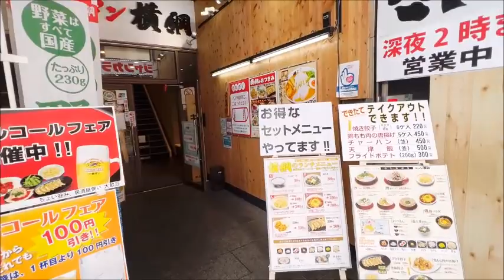京都・新京極【四条🌸~ラーメン横綱🍜】shinkyogoku Kyoto Japan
2022.3~京都・新京極【四条🌸~三条名店街】 shinkyogoku Kyoto Japan
京都の有名店〔🍜ラーメン横綱〕も紹介！
京都から世界へ～【花 水 木】に関わる癒やし・浄化の力・楽しさ・明るさ・生きる力を皆さんと分かち合いたいと思っています！